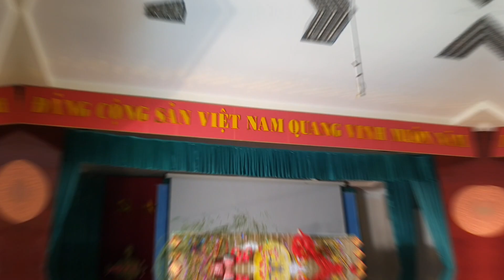Trường Cao đẳng Kinh tế - Kỹ thuật Hòa Bình - Tết Trung thu 2023 + Chào tân HSSV K25